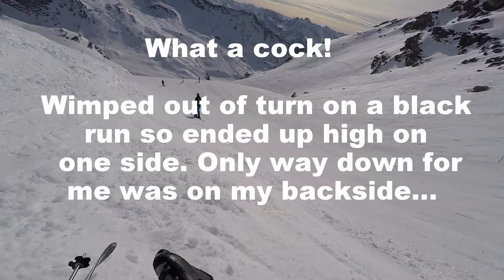What a c**k! How not to do Combe de Rosael - Orelle - Ian Otter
Skiing into Orelle via the black run "Combe de Rosael" I wimped out of a turn because of fear of certain death. I instead froze totally and carried on into the side of the piste. Had to get down the only way I could which was on my bum! Gravity then took over.